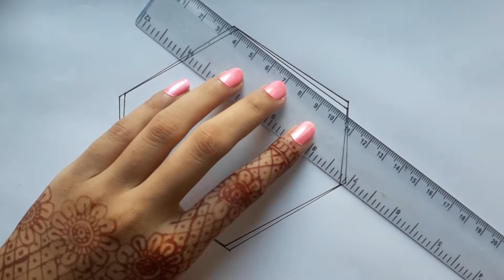how to draw amazing drawing for beginners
Drawing and painting are very good for kids. These easy activities are good for getting rid of stress, brain development, and developing fine motor skills. You can repeat our amazing painting, drawing, and decorating hacks, and tell us, which life hack you like most of all.

Do you like to draw? What materials do you use for this?
So you have an idea for a picture in the forefront of your mind. You get put your box of colored pencils and a pencil sharpener. With the picture still clear in your mind, you sharpen each and every pencil and put a sheet of white paper on the table, ready to get creative. So what would you expect to happen next?

If you've been struggling with painting or just want to use drawing for your kids development and entertainment, these amazing tricks are just for you!